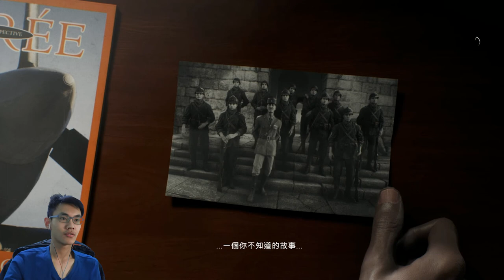Battlefield V Gameplay #4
（＾∀＾）ゞ